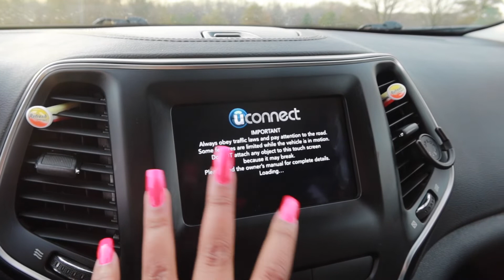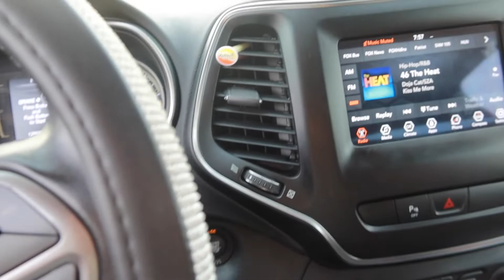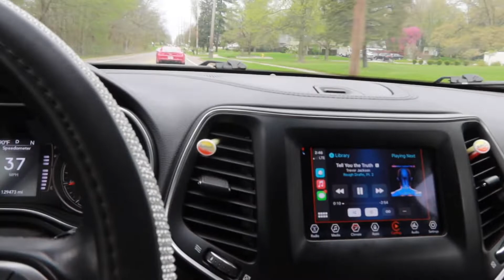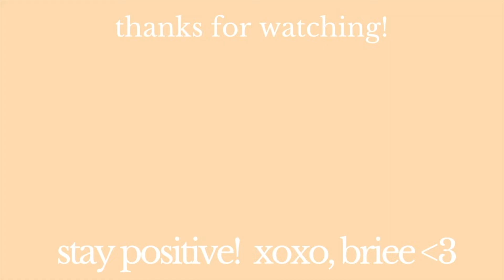A Few Days In My Life| Car Tour, Walk with me |Briee Necole ♡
hey y'all hey, back with another vlog 🤸🏽‍♀️ I got a new jeep 😅 and idkkkk ive been all over the place
-xoxo, Briee ♡

:::::::::♡ F A Q ♡:::::::::
name: Brianna
age: 23
Birthday: July 2nd
Zodiac sign: cancer ☀️| libra 🌖| Capricorn⬆️
What do I film with: Canon Powershot G7X iii/iPhone 11 or 13 Pro Max